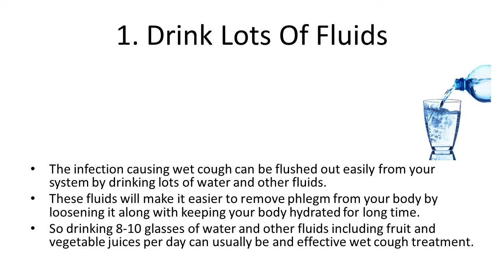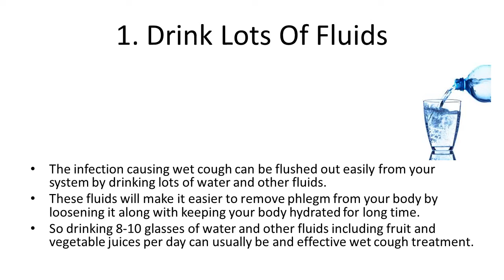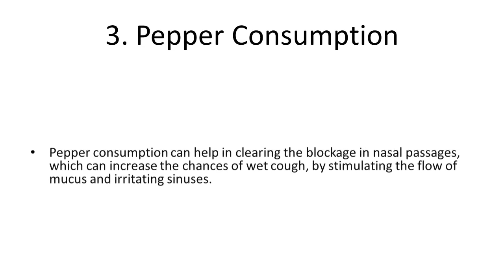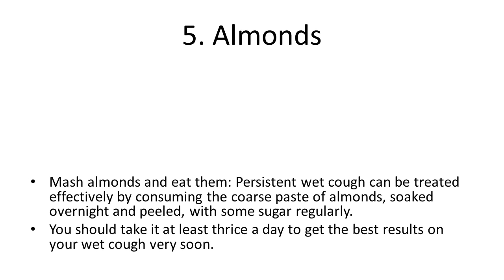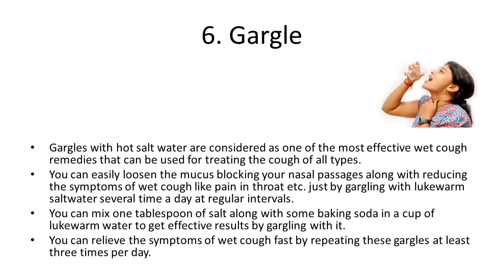Natural Home Remedies to get rid of Wet Cough Fast